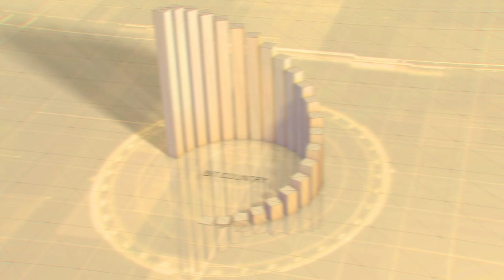Создай BIT.COUNTRY МЕТАВСЕЛЕННУЮ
Create your own metaverse!
Tokenize and build your economy!
You can be the first!
The project will work in two networks, POLKADOT and KUSAMA!